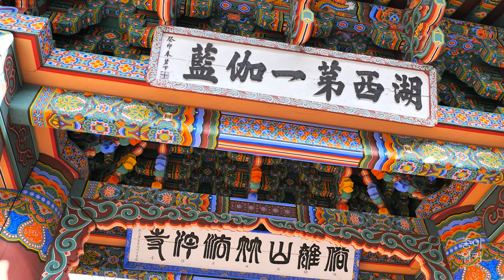[4K/SH] 1HR Songnisan Mt. Monorail Tour , Beopjusa Temple Early Weekend Morning X ASMR Nature Sound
Good day ! Paper Walker 🚶 here in Seoul.
안녕하세요! 종이워커 Seoul 입니다 !

A winter weekend morning walk that begins with an early morning view of the peaceful rural village of Mt. Songnisan. It's also good to take a mountain monorail and go up through the forest and have a coffee breat at the top of Moktakbong Peak.
On a slightly warmer afternoon, it would be nice to take time to meditate while looking around Beopjusa Temple, which has various cultural assets along the Songnisan National Park road!

📍 Find It on Google Map 🗺️

영상이 즐거우셨다면 "구독"과 "좋아요" 감사합니다!
If my video worked for you, if you enjoyed it,